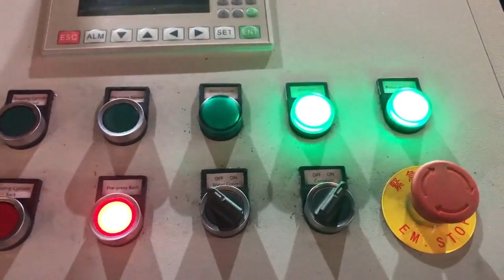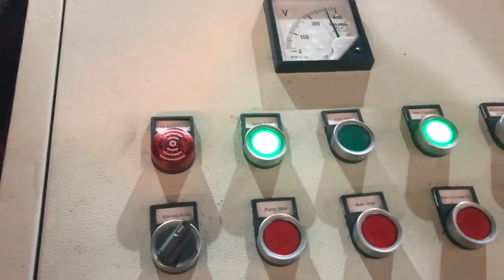second hand Magnesium swarf briquetter hot sale in Greece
TCM BALER Details of second hand Magnesium swarf briquetter hot sale in Greece, second hand stainless shavings briquetter hot sale in Greece, second-hand Magnesium swarf briquetter hot sale USA,

TCMBALER is a professional second hand Magnesium swarf briquetter hot sale in Greece manufacturer and supplier in China for more than 20 years, and we can offer second hand Magnesium swarf briquetter hot sale in Greece for sale with a cheap wholsale factory price for our customers without any agent or dealers if you wanner buy our second hand Magnesium swarf briquetter hot sale in Greece.